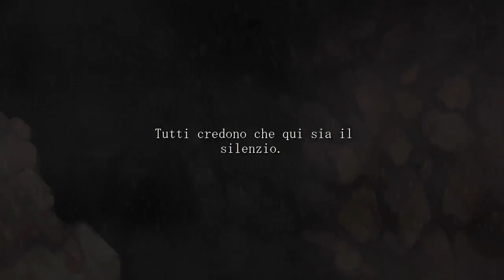I Diari - ROSSO [14/06]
Tutti credono che qui sia il silenzio. Tutti credono che io sia muto. Ma non è il silenzio, e io non sono muto. Siete voi che non avete orecchie per questo mondo. La mera parola è così inutile e superficiale: puoi contraddirla con il suo opposto nel momento stesso in cui la pronunci, è la comunicazione degli incoerenti con se stessi. Ma il pensiero… il pensiero non puoi sopprimerlo o soggiogarlo, viaggia incurante dei muri che gli poni, nella sua incoerenza ti lascia coerente con te stesso. Il pensiero è la comunicazione di chi non teme la realtà. Io è l’abisso parliamo così. I cinque sensi sono abrogati. Troppo superficiali. Non mi servono. Non ci servono.